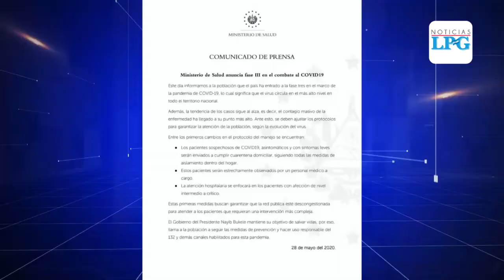Realizan pruebas de covid-19 en San Alejo